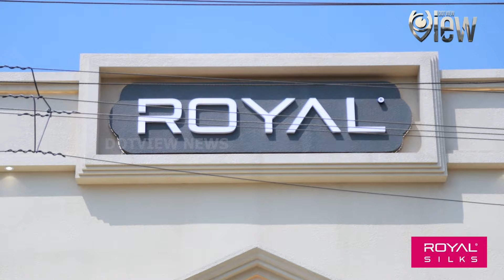റോയൽ സിൽക്ക്‌സും ഇനി ഒറ്റപ്പാലത്തിന് സ്വന്തം...